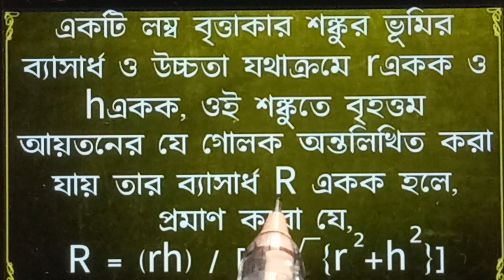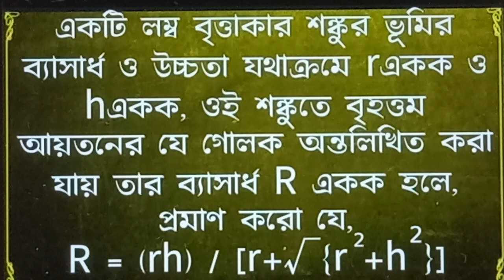একটি লম্ব বৃত্তাকার শঙ্কুর ভূমির ব্যাসার্ধ ও উচ্চতা যথাক্রমে ।একক ও h একক R = (rh) / [r+√(r^2+h^2)]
🎯 Problem:- একটি লম্ব বৃত্তাকার শঙ্কুর ভূমির ব্যাসার্ধ ও উচ্চতা যথাক্রমে ।একক ও hএকক, ওই শঙ্কুতে বৃহত্তম আয়তনের যে গোলক অন্তলিখিত করা যায় তার ব্যাসার্ধ R একক হলে, প্রমাণ করো যে, 2 2 [r+√®{r+h}] R = (rh) / [r+√